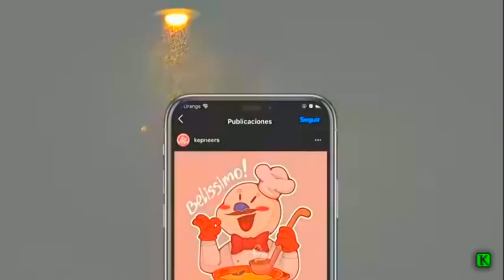Дата выхода обновления Ice Scream 6 Новая Карта в Horror Brawl Keplerians news на русском 4K